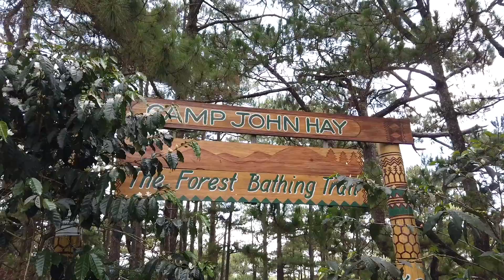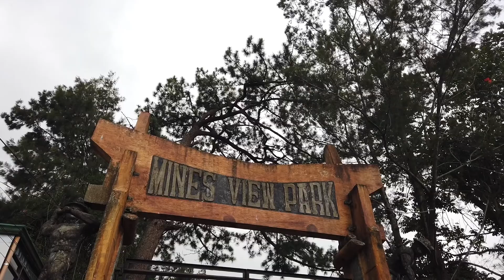summer holiday in Baguio | Bookends, James Wright Cafe, Vizco's, Canto Bogchi, Wright Park, Burnham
Baguio really has a certain charm that you won't find anywhere else. I super enjoyed every minute I spent going around the city and I'd love to go back again sometime!

This video is available in 1080p, so make sure to adjust the video quality in your device 😉